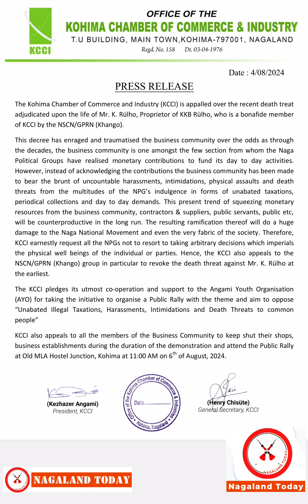KCCI appeals to the NSCN/GPRN (Khango) group to revoke the death threat against Mr. K. Rülho.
The Kohima Chamber of Commerce and Industry ( KCCI ) is appalled over the recent death threat adjudicated upon the life of Mr. K. Rülho, Proprietor of KKB Rülho, who is a bonafide member of KCCI by the NSCN/GPRN (Khango).
This decree has enraged and traumatized the business community over the odds as through the decades, the business community is one amongst the few sections from whom the Naga Political Groups have realized monetary contributions to fund its day to day activities. However, instead of acknowledging the contributions the business community has been made to bear the brunt of uncountable harassments, intimidations, physical assaults and death threats from the multitudes of the NPG's indulgence in forms of unabated taxations, periodical collections and day to day demands. This present trend of squeezing monetary resources from the business community, contractors & suppliers, public servants, public etc, will be counterproductive in the long run. The resulting ramification thereof will do a huge damage to the Naga National Movement and even the very fabric of the society. Therefore, KCCI earnestly requests all the NPGs not to resort to taking arbitrary decisions which imperials the physical well being of the individual or parties. Hence, the KCCI also appeals to the NSCN/GPRN (Khango) group in particular to revoke the death threat against Mr. K. Rülho at the earliest.

The KCCI pledges its utmost cooperation and support to the Angami Youth Organisation ( AYO ) for taking the initiative to organize a Public Rally with the theme and aim to oppose "Unabated Illegal Taxations, Harassments, Intimidations and Death Threats to common people"

KCCI also appeals to all the members of the Business Community to keep shut their shops, business establishments during the duration of the demonstration and attend the Public Rally at Old MLA Hostel Junction, Kohima at 11:00 AM on 6th of August, 2024.